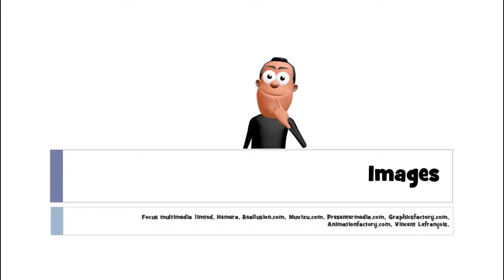Француз тілін білу # 1 mot # un as de carreau